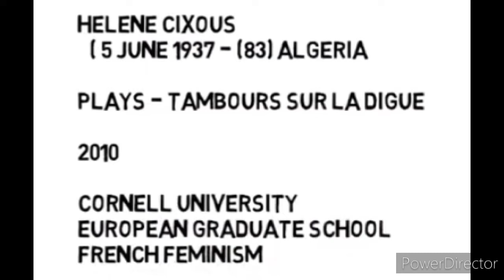The Laugh of Medusa in kannada |Helene Cixous |summary in kannada